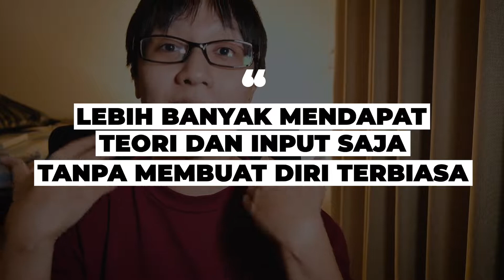MODAL 2 KOSAKATA INI BISA BIKIN KAMU SURVIVE DI TIONGKOK LOH!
Untuk bisa berkomunikasi menggunakan bahasa Mandarin apakah kita harus menghafal beribu-ribu kosakata?
Sebenarnya cukup bermodalkan 2 kosakata ini saja sudah bisa bikin kamu survive di Tiongkok loh! Setelah PD dan terbiasa menggunakan 2 kosakata ini untuk berinteraksi, kosakata-kosakata berikutnya akan jadi jauh lebih mudah dipelajari. Jangan, lupa kunci utama belajar bahaasa adalah untuk berkomunikasi dan membuat diri terbiasa. Maka dari itu, semangat terus ya belajar bahasa Mandarinnya, JIAYOU!

0:00 - Intro
0:22 - Belajar dari lagu
0:55 - Cara baca 这个 dan 那个
1:23 - Contoh penggunaan
1:53 - Perbedaan cara baca
2:35 - Cara belajar yang efektif
3:06 - Faktor penghambat
4:19 - Mindset belajar yang tepat